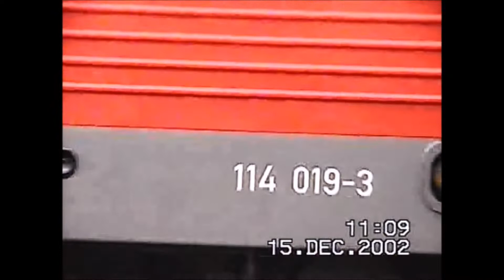Bahnalltag in Großenhain damals und heute - Teil 1: Die Cottbuser Strecke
Hallo,

seit nun März 2000 filme ich in Großenhain und anderswo den Bahnalltag. Grund genug, eine kleine Serie Zeitvergleiche anzufertigen. Heute war ich zwischen BÜ Elsterwerdaer Straße und BÜ Striesener Straße unterwegs, um Filmstellen aufzusuchen, die ich 2000 bis 2004 genutzt habe.

Viel Spaß beim Zeitvergleich Teil 1. :-)